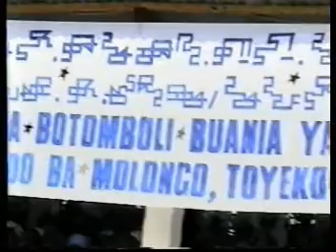TATA SAMA KIA MANDOMBE kia MVANUNU A DIPLOME ku MBANZA KIMBANGU